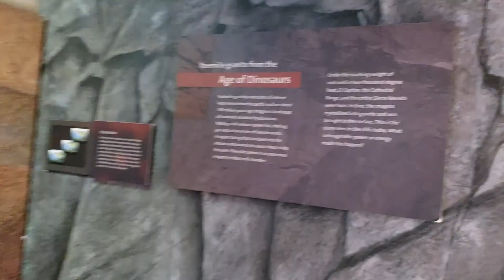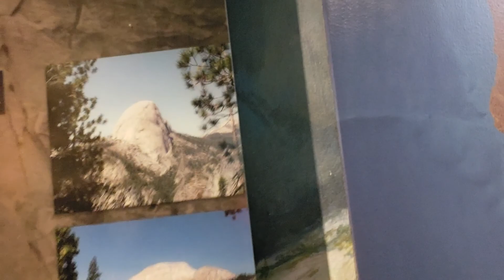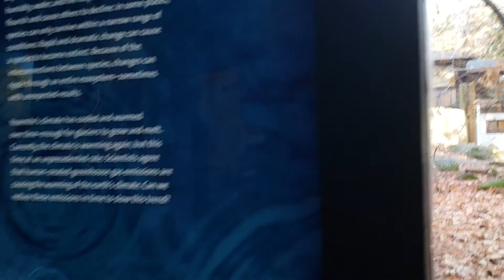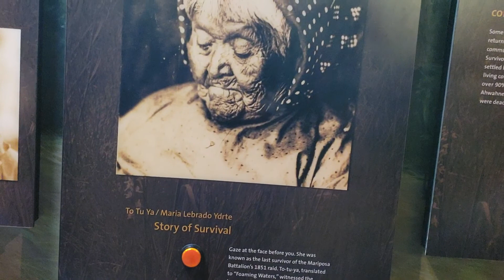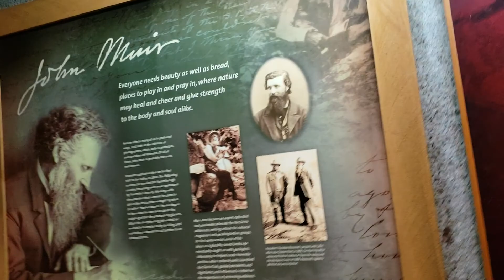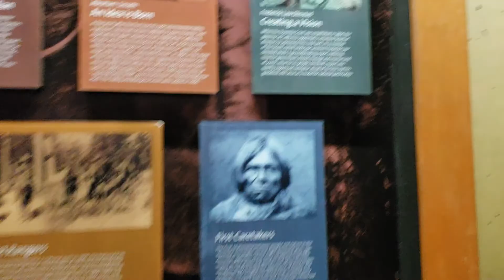Yosemite visitors centre